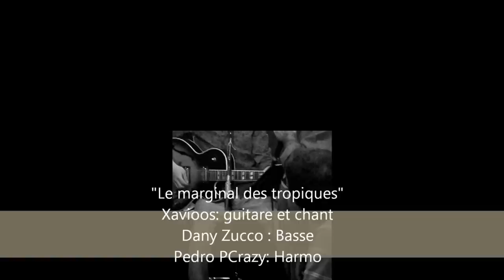Le marginal des tropiques.wmv